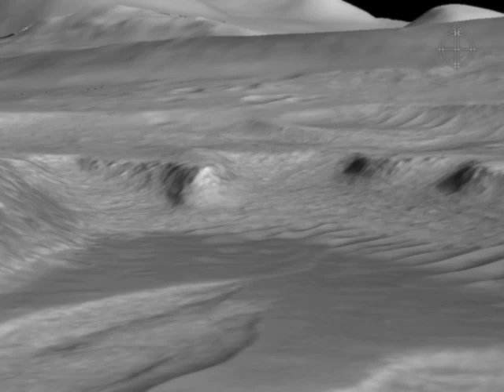Gale Crater - Where I want to go with MSL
This is a path in Gale Crater from the MSL candidate landing ellipse, to the prime science area of interest to me (and others), up Ryan Anderson's canyon (is this traversable?), into a major erosional valley, across sand dunes (are they traversable?), and up to the unconformity between the lower mound strata and the upper mound.  What is the strangely eroded light material anyway?  There is no vertical exaggeration.  These deposits must be unbelievably beautiful.  Going here would change our view of Mars.

The movie was made using the software Crusta running on Vrui, written by Tony Bernardin and Oliver Kreylos (of Kinect hacking fame), respectively.  Dawn Sumner made this video on her laptop.